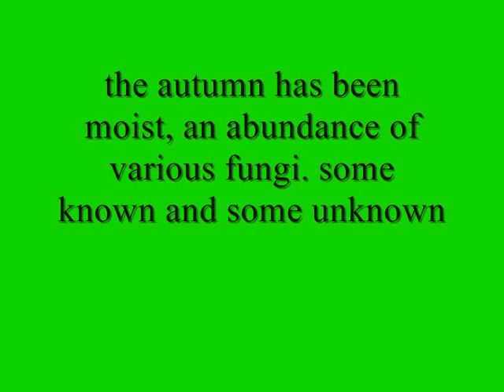lots of fungi.wmv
a good year for fungi here in the south east of England, so lots of pictures and a few odd ones of other things